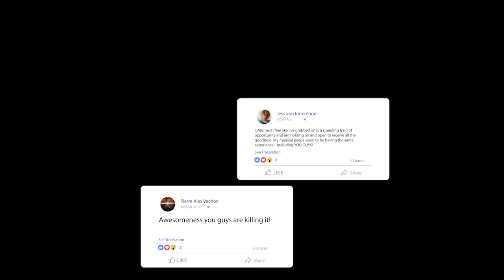Kiki's Client Success Story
Kiki's gone from RMT & Reiki Healer in-the-clinic full-time to a full-fledged online business owner in a matter of months! Here's what she has to say about working with us:

"Thank you, Team Brightside! They help spiritual healers and therapists bring their practice into an online community.

Over the past 60 days with them, I have watched my online business flourish! I have successfully launched my mini beta program (which my online clients are LOVING!!😍), I have replaced my income as an RMT, and I am doing all the tech work myself (because Brightside everything is already built out for me to just tweak) so I don't have to hire and subcontract others all the while spending thousands of dollars.

Congrats, Kiki!